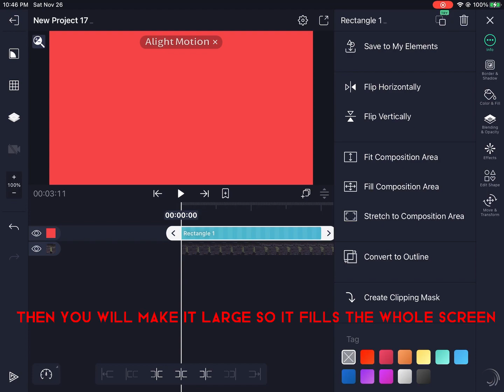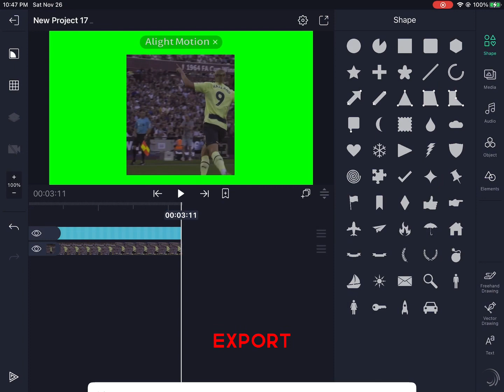How To Get 4K Quality For A Beginner 😮‍💨🔥⚽️🏆